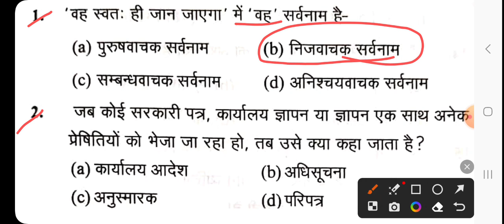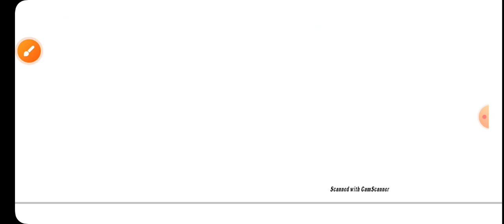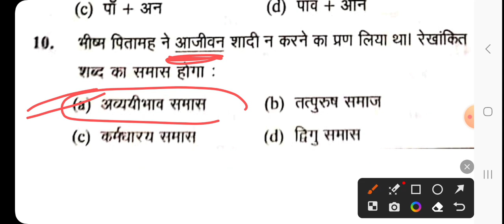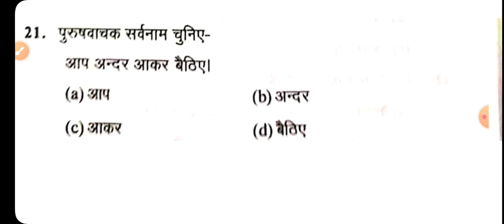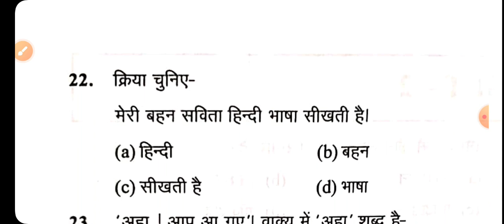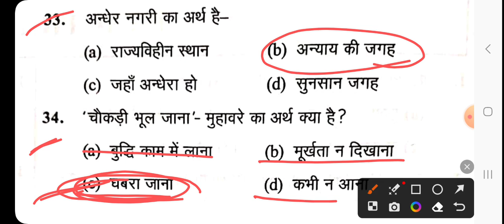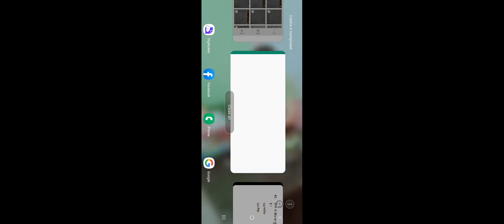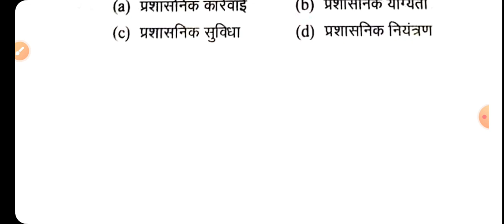🔥UPSSSC VDO RE-EXAM🔥|हिन्दी(HINDI)PRACTICE SET-06 ||TARGET 50/50|FULL ANALYSIS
mscompetitionpoint9456
saddam sir